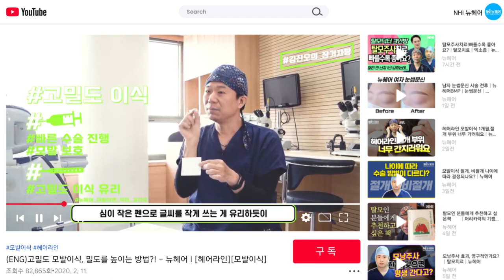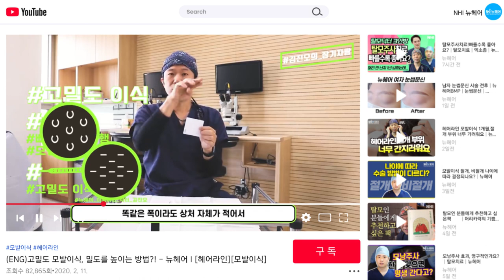조회수top3!! (뉴헤어 하이라이트 ep01)│뉴헤어│탈모치료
2020년을 보내고 2021년이 되었는데요~
2020년 뉴헤어 영상중 가장 많이 본 조회수 Top3! 영상을 소개시켜드립니다
과연 어떤 영상이 여러분들의 픽이 되었을지 궁금하시다면 영상시청!

00:16 3만원 이하 머리카락 굵어지는 법
00:42 고밀도 이식법
01:15 모발이식 최대 효과 보는 법